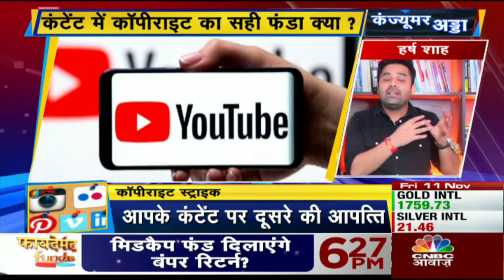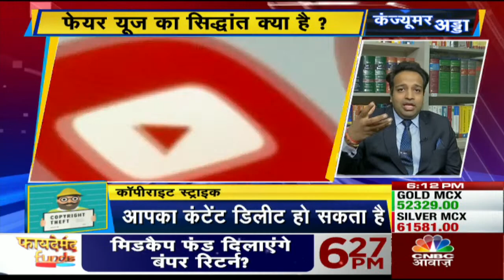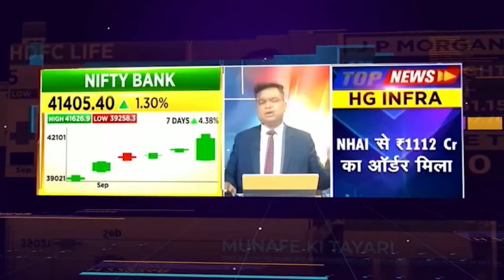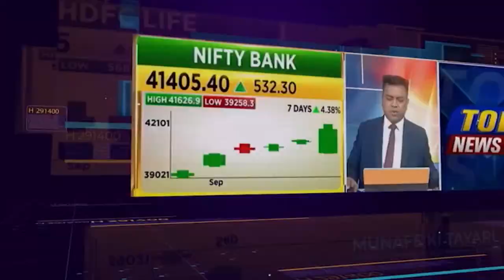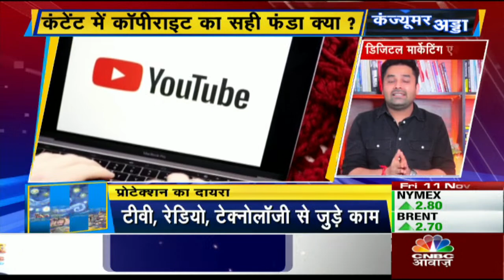Consumer Adda LIVE | Social Media पर Copyright Content का क्या है सही फंडा ? | Copyright Strikes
Copyright Content: Social Media पर डालते हैं कंटेंट ? कॉपीराइट स्ट्राइक से सामना हुआ ? कंटेंट में कॉपीराइट का सही फंडा क्या ? कॉपीRIGHT कंटेंट WRONG ! आज Consumer Adda में इसी पर होगी खास चर्चा, सिर्फ CNBC Awaaz पर!